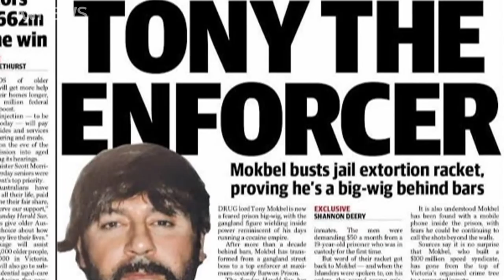Judge berates pair who stabbed drug lord Tony Mokbel | ABC News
A Melbourne judge has blasted two young men as she sentenced them to 10 years behind bars for attacking drug lord Tony Mokbel in jail.

Teira Bennett and Eldea Teuira are already serving time for serious violent offending.

WARNING: This report by Danny Tran contains some distressing images.